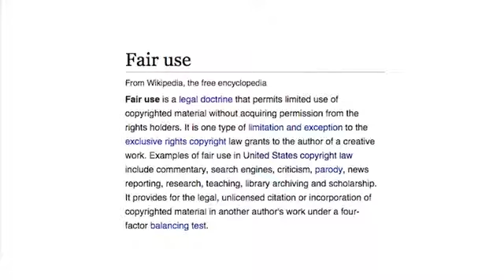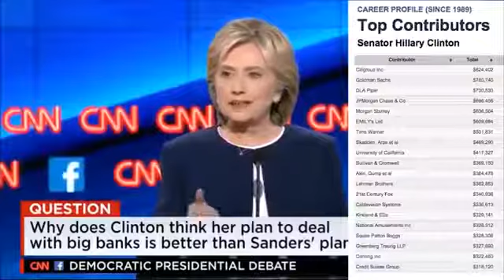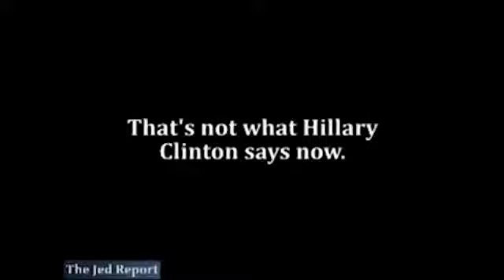Hillary : 13 minutes non-stop lies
only 13 minutes but we all know this clint*unt does it 24/7